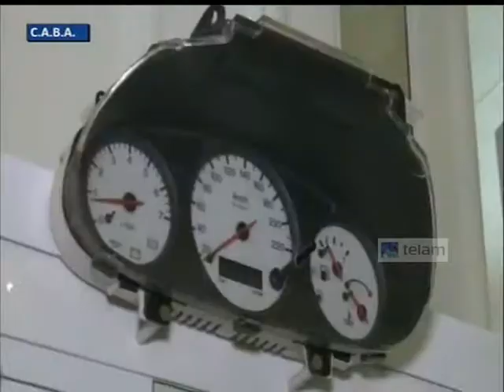La Presidenta asiste a la inauguración de la Planta de Lavarropas Samsung en Cañuelas